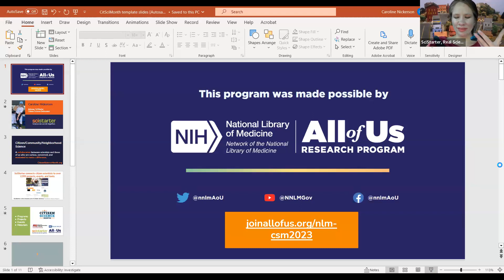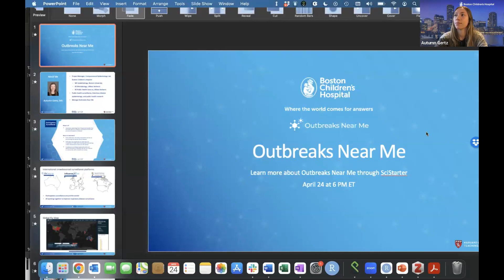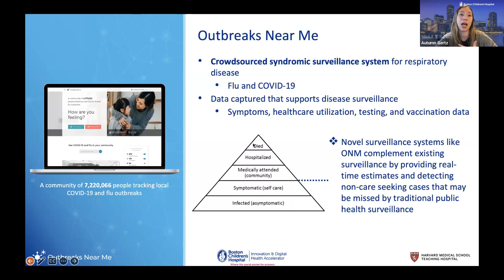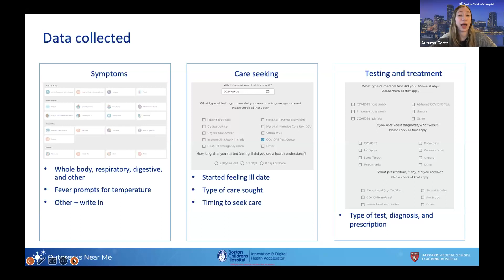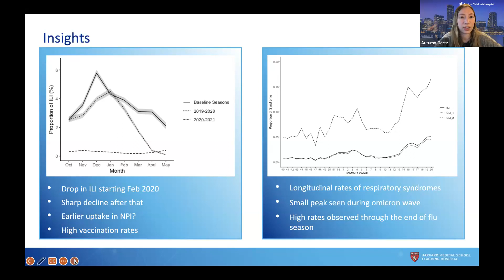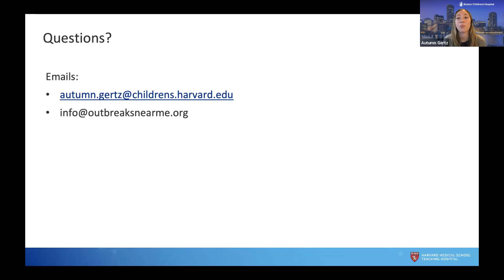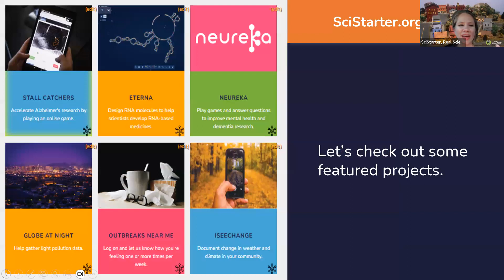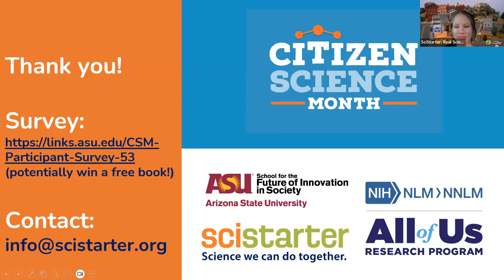Work to Help Stop the Next Outbreak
Outbreaks Near Me is a system that allows citizen scientists, like you, across North America to securely and anonymously self-report symptoms. Influenza and COVID-19 pose major risks to our health and well-being. Users generally report before they see a healthcare provider, so the project can see trends and the spread before local and national public health agencies.

Learn how to help stop the next outbreak by watching this online event recording!